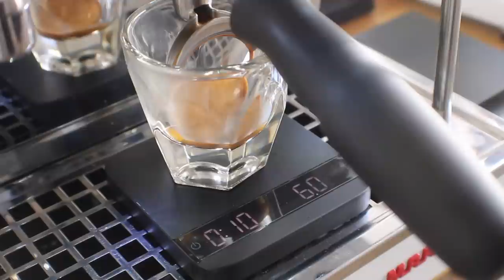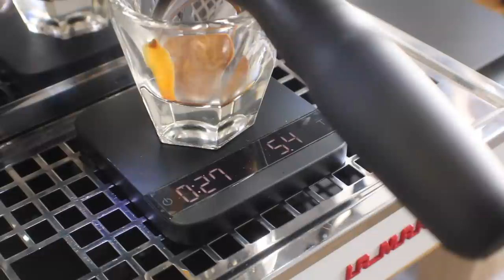ESPRESSO ANATOMY - Dialing In Espresso To Your Taste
A quick video showing how I dial in espresso to manipulate the sweetness, balance, and acidity.